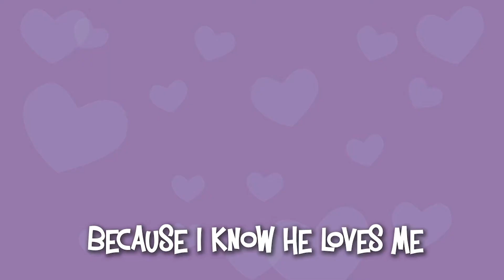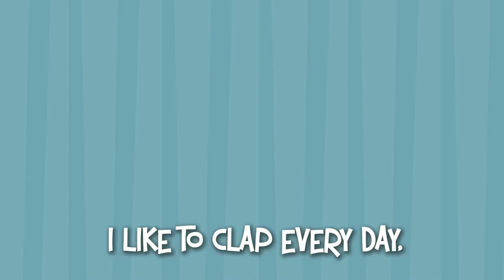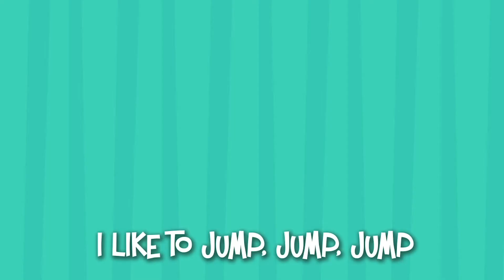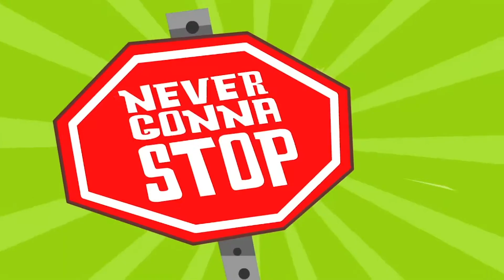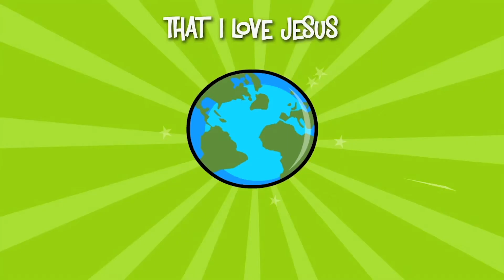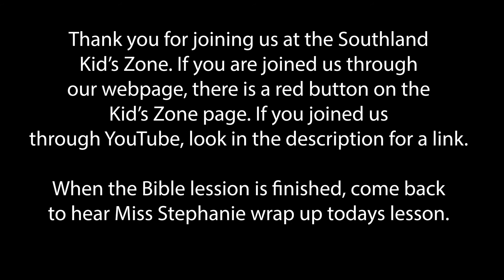Southland Kids | Preschool | 1.31.21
Watch today and see what Jesus said we should do when someone has been unkind to us.